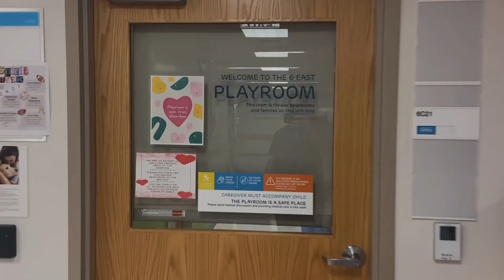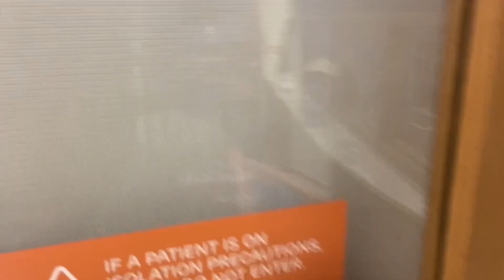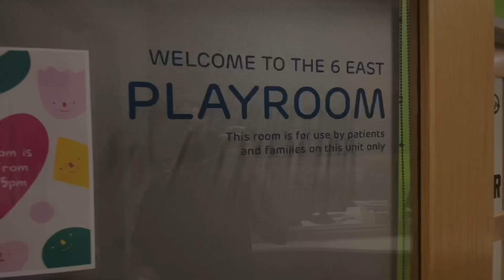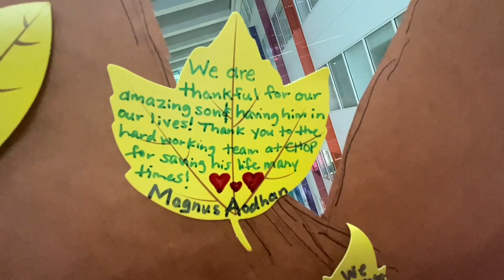Some November Highlights